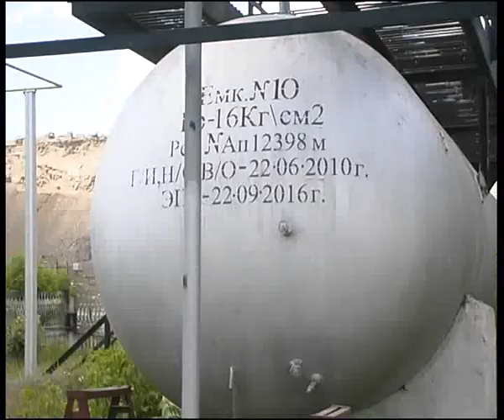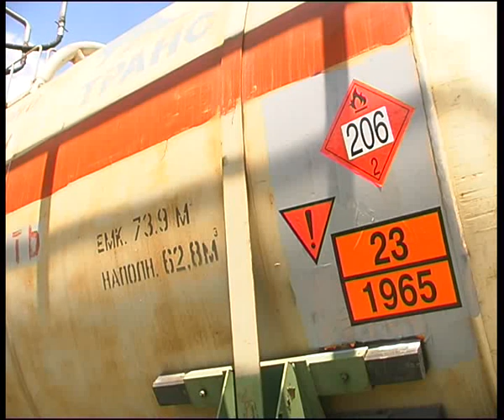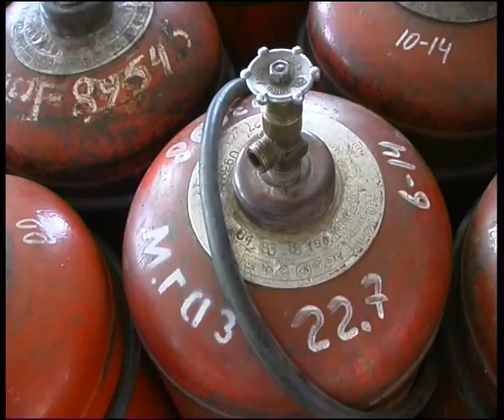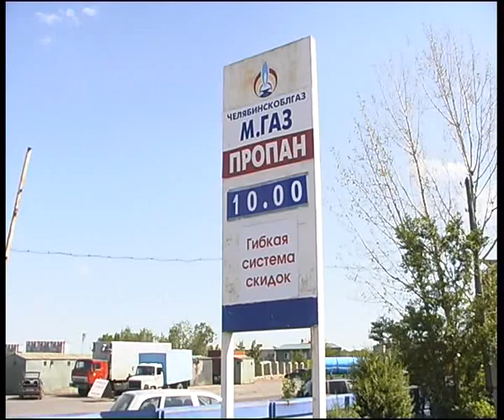hmgaz1.flv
Челейкин - homegaz - безопасность газа дома .